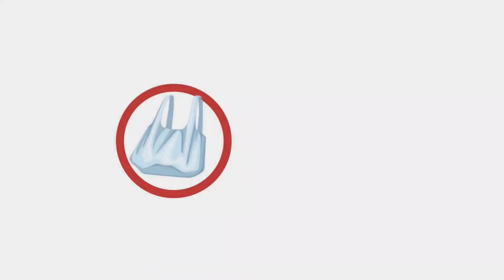3 जुलाई अन्तर्राष्ट्रीय प्लास्टिक बैग मुक्ति दिवस | International Plastic Bag Free Day